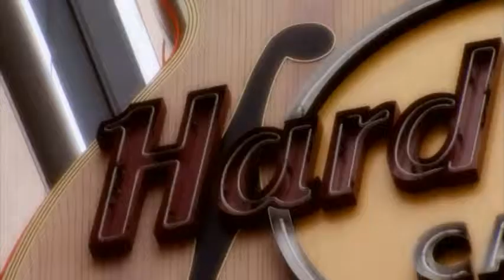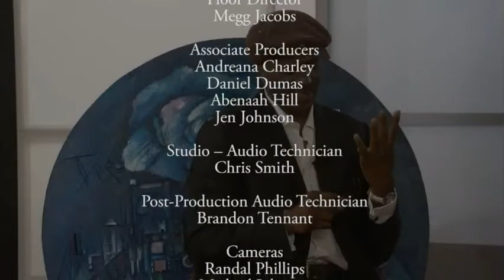MetroArts Detroit 111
Air Date 7/18/2012.  On this show, we'll feature musical performances, film and art from the Metro area.  Our guests include R and B Recording Artist Trezz Larry and his band who will perform two original songs, fine artist Timothy Orikri, plus film and television actor Steve Blackwood, who will also perform a jazz selection.  Episode 111.